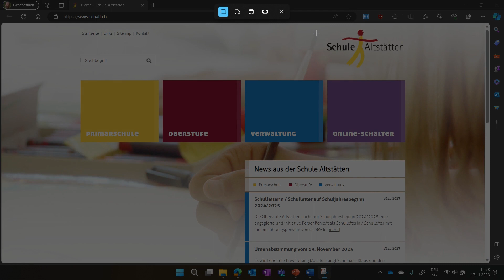Texterkennung (OCR) mit dem Snipping Tool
Seit Windows 11 23H2 kann das Snipping Tool Text aus Bildern erkennen. Dem sagt man Texterkennung oder OCR (englisch optical character recognition).